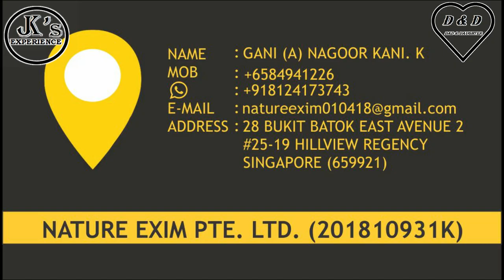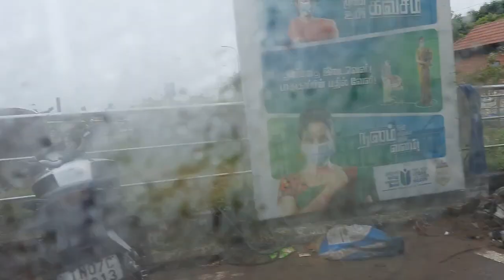CHENNAIYA SUTHI PAKKA POROM | VLOG #1 | PART 2 | D&D | JK's Experience